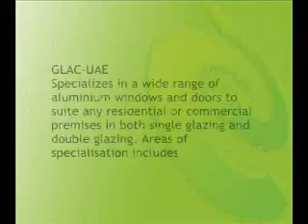GLACUAE Ad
Gulf Light Aluminium Company